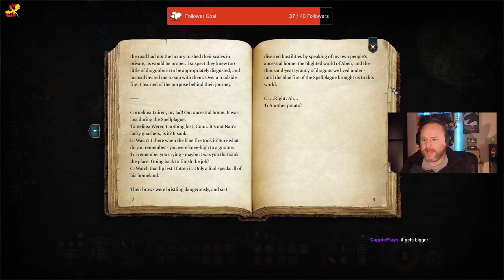The Devil Is In The Details - Baldur's Gate 3 Long play - Part 4.